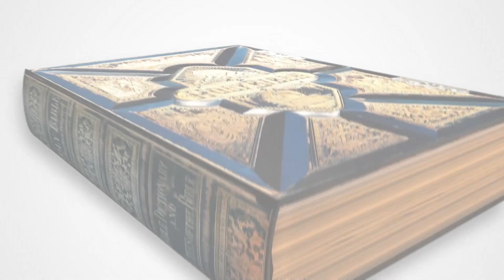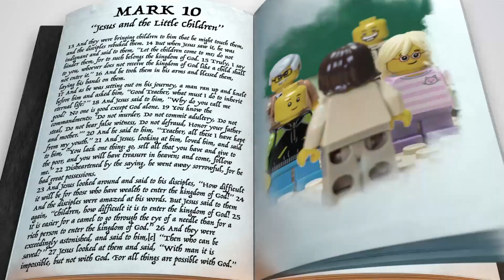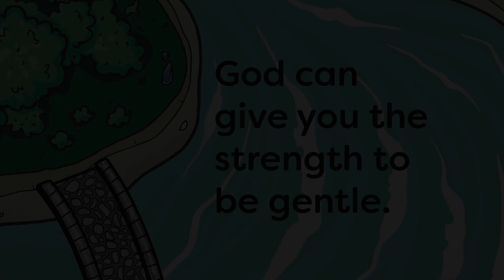1st-5th Grade Lesson: July 24